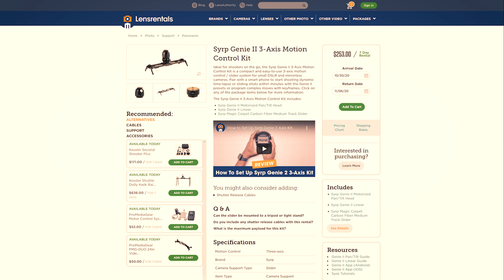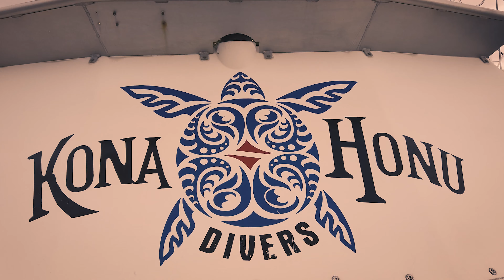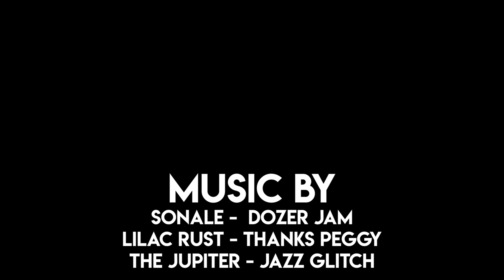Photographing Epic Seascapes and Night Scuba Diving Hawaii's Big Island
In the first episode from the beautiful Big Island in Hawaii I explore the west coast visiting locations like Wawaloli Beach Park, Pololu Valley, and go night scuba diving with Manta Rays (allegedly)